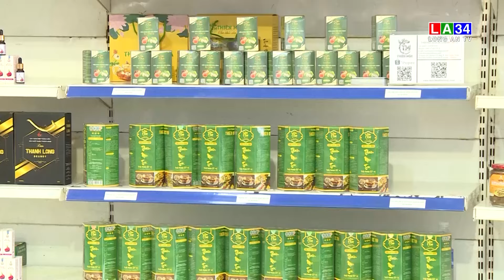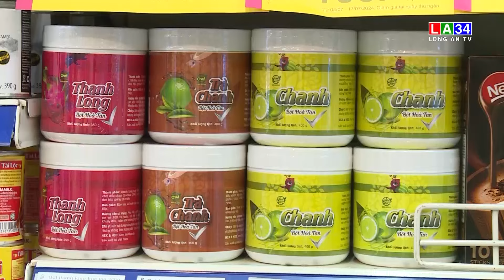“Tuần lễ sản phẩm OCOP” tại Siêu thị Co.opmart Tân An | LONG AN TV